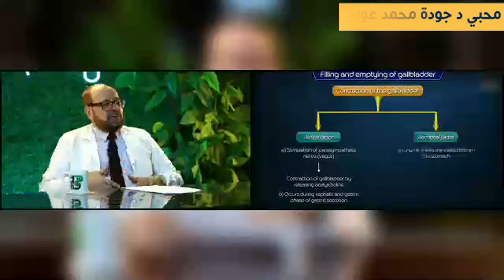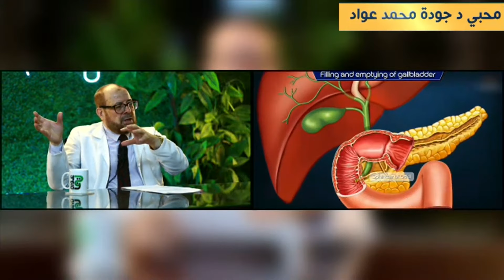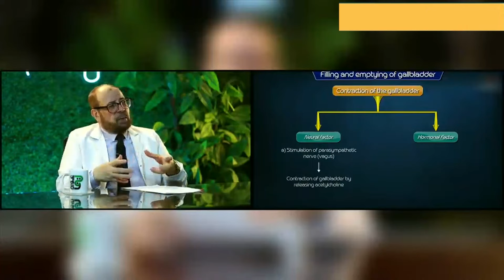ماهى وظيفة الكبد 😯وأفرازات المرارة😯